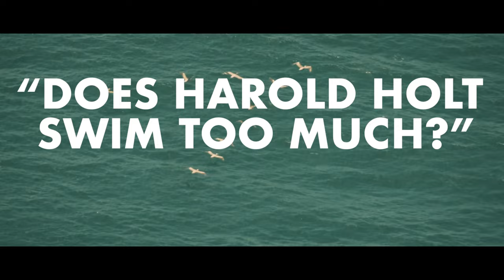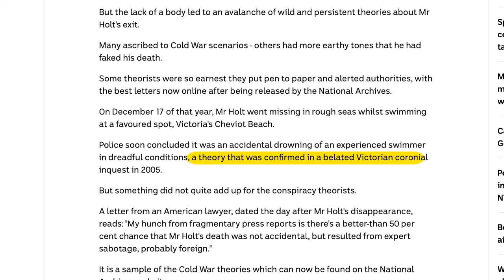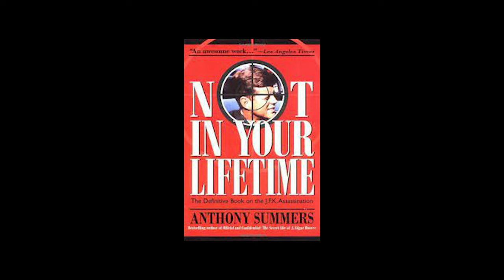When an Australian Prime Minister Disappeared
When Harold Holt went for a swim at Cheviot Beach in 1967, he held his breath as he ducked under water. Little did Australia know that they would soon be holding their breath - as we would never see the Prime Minister again alive. What happened to Australia's 17th Prime Minister?

This video makes reference to suicide, if you or a loved one are struggling please speak out - you are not alone. Your mental health is important.

[References & More]

Thank you to Dehancer Film Emulation for helping make this video possible. Portions of this video were graded in Dehancer for beautiful narrative impact.

[Chapters]

00:00 - Introduction

00:42 - Dehancer Film Emulation

01:05 - The Late 1960's

03:19 - The Disappearance

04:57 - The Search Begins

06:29 - Theories

09:03 - Closing Remarks